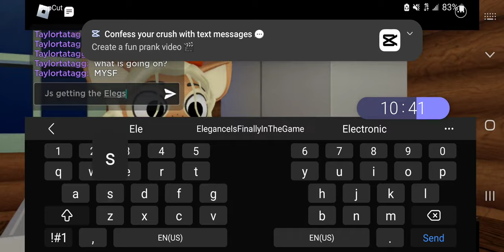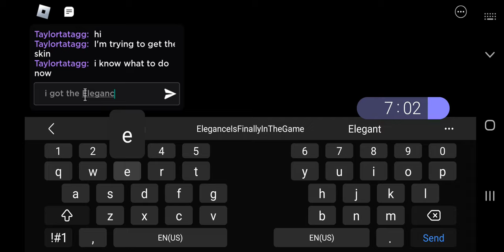How to get Elegance in Piggy: Branched Realities (Mobile)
This video is about me playing Piggy: Branched Realities doing a walkthrough on how to get the Elegance skin in Piggy: Branched Realities in Roblox!

Like if you want to see me play this more!

SORRY ABOUT THE QUALITY AND THE RECORDING! (I guess.)

The game description -
The entirety of the multiverse, at the palm of your hand. What awaits you is confusing and what comes after is unknown. I can tell you all the stories you wish to know about the multiverse; life if something different had happened or if something didn't happen. Are you ready to accompany me on this journey?

Well, that opportunity has arrived! Travel through the multiverse and discover the endless, twisted possibilities of events! 🧙‍♂️⌚

🕹️  CONTROLS  🕹️:
Pick up items / Use items - Click / Keybinds (Computer) OR Tap (Mobile)
Crouch  - CTRL (Computer) / Shift (Computer) OR Tap (Mobile)
Use abilities / Place traps - Click (Computer) / Keybinds (Computer) OR Tap (Mobile)

Play the original game here:
The Game-

The Game Description -
Do you have what it takes to escape Piggy and uncover the mysteries surrounding the beast?

Controls:
Pick up items / Use items - Click (Computer), Tap (Mobile) or Right Trigger (Controller)
Crouch / Place trap - CTRL (Computer), Tap (Mobile) or B (Controller)

Credits:
IK3As - Building
Optikk - Build Mode
TenuousFlea - 'Billy' Model, 'Kraxicorde' Model

Thanks!

My Discord Server: NO LINK YET